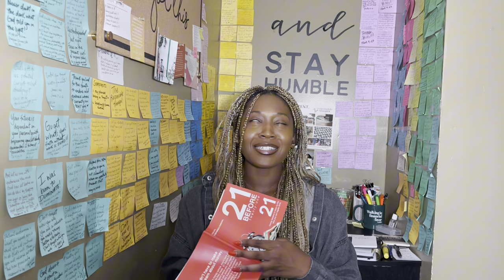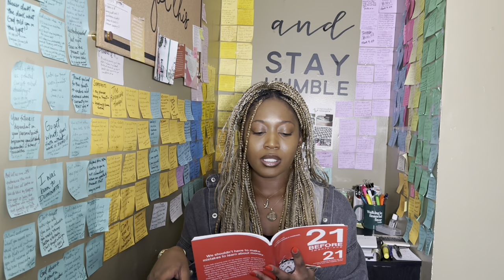4 Money-Saving Principles to Grow Your Savings Account | From Surviving to Thriving (Part 2)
In this video, I discuss 4 money lessons to help you save consistently. If you missed part 1 of the series, From Surviving to Thriving, watch it here⬇️

Timestamps:
0:00 Intro
0:31 Money Lesson #5- Pay yourself first
2:44 Money Lesson #6- Save with purpose
3:51 Money Lesson #7- Open a High-Yield Savings Account
6:10 Money Lesson #8- Don't lend what you can't lose
9:41 Outro